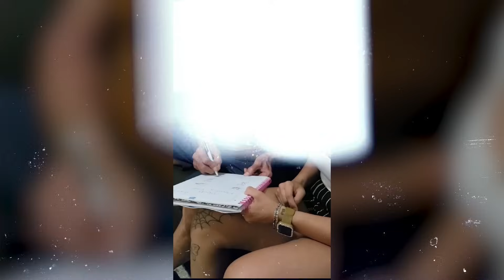¿POR QUÉ ME FUI DE MTY?👋🏽/ STORYTIME / SOY LA CHINA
HELLOW EVERYBODY HANDS UP